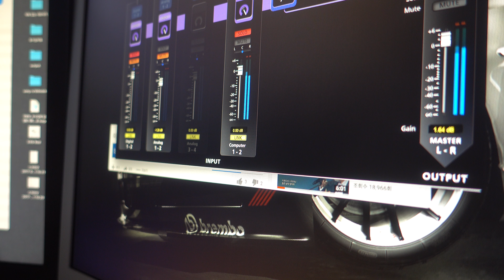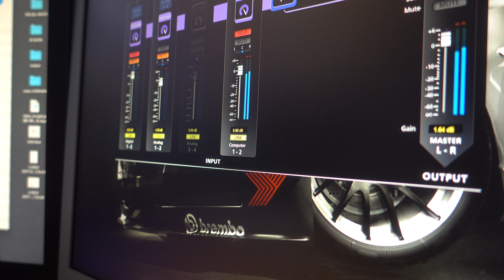MosFET : Tube amp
눈감고 비교...